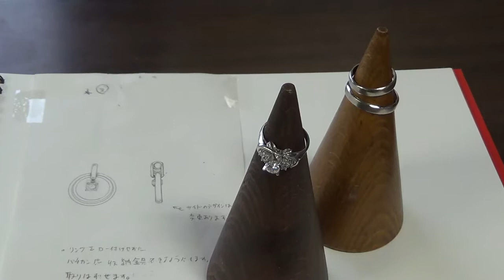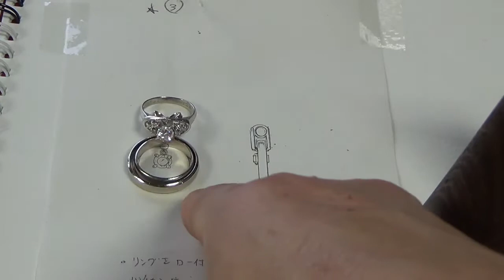結婚指輪と婚約リングのジュエリーリフォーム 茨城県水戸市、つくば市の宝飾店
旅立ったご主人との結婚指輪と婚約リングをペンダントへリフォームしました。